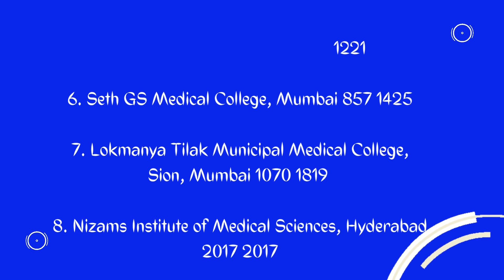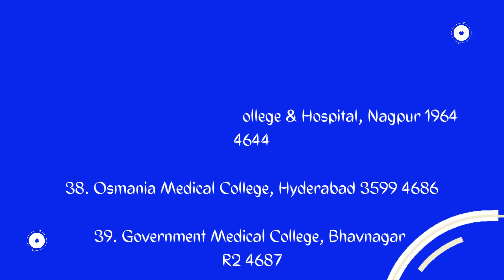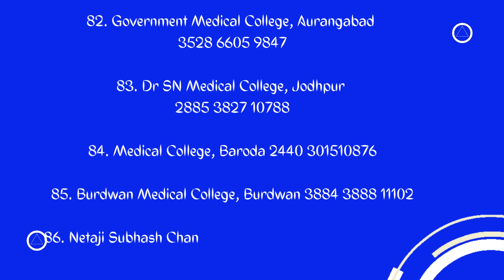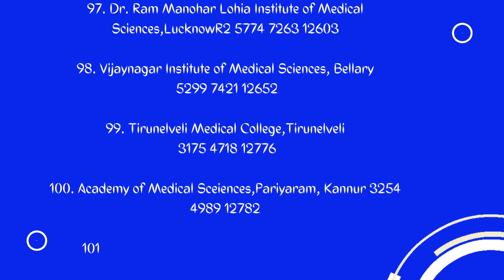NEET PG MEDICAL 2022 MS ORTHOPAEDICS EXPECTED CUTOFF RANK & choice options